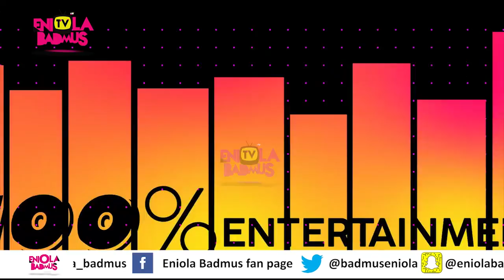MONEY RAIN AS CUBANA CHIEF PRIEST ENIOLA BADMUS & BOBRISKY, SURPRISE TIWA SAVAGE FOR FATHERS BURIAL